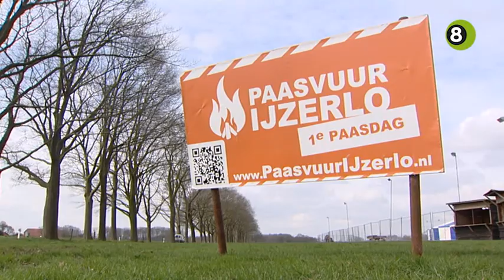IJzerlo maakt zich op voor paasvuur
IJzerlo maakt zich op voor het grootste paasvuur van de Achterhoek. Met tientallen vrijwilligers wordt deze dagen het terrein aan de Westendorp gereed gemaakt voor duizenden bezoekers. Twee professionals stapelen vrijdag al het aangeleverde snoeiafval op. De stapel met snoeihout is nu ruim 6 meter hoog. Zondagavond rond half 8 gaat de vlam er in.

De vrijwilligers moesten dinsdag de voorbereidingen voor het eerst in 25 jaar stilleggen. De lentestorm die over Gelderland trok liet de organisatie besluiten om mensen tijdelijk niet meer toe te staan op het weiland. Er kon daardoor geen snoeiafval meer gebracht worden. Afgelopen dagen heeft het hout in de wind kunnen drogen.

Paasvuur IJzerloo bestaat al ruim een kwart eeuw. Het begon ooit toen een groep vrienden afval wilde verbranden als een soort voorjaarsschoonmaak. Vooral Duitse passanten vonden het vuur erg interessant destijds. Een jaar later zette men een tent bij het vuur en een traditie was geboren. Inmiddels staan er drie grote tenten rondom het paasvuur en verwacht de organisatie duizenden bezoekers.